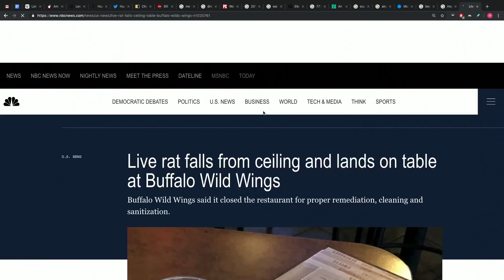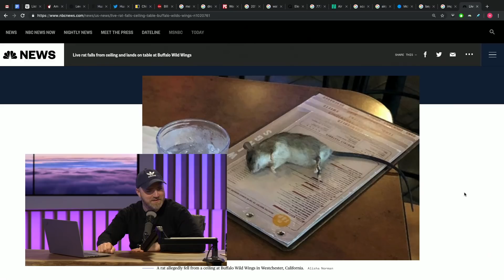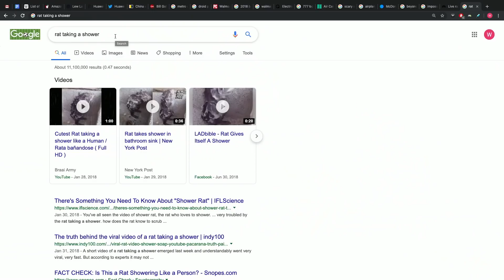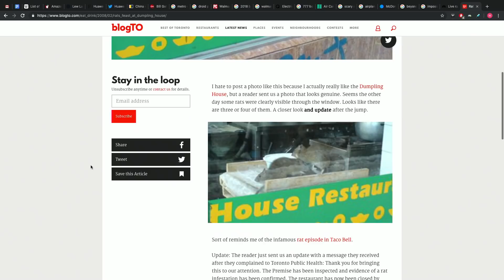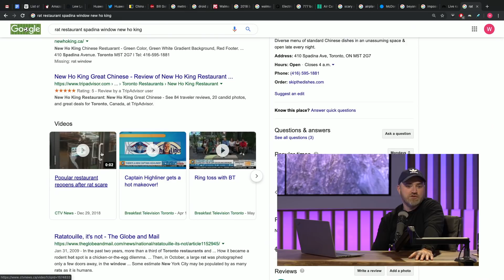An Unexpected Visitor At Buffalo Wild Wing